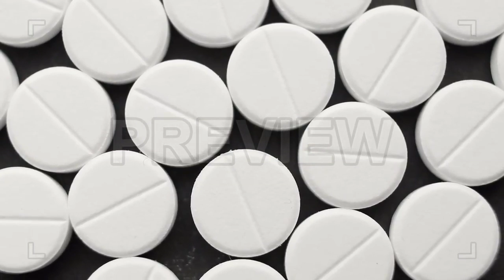Medical Pills Stock Video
This stock video shows a close-up shot of white pills rotating on a black surface.